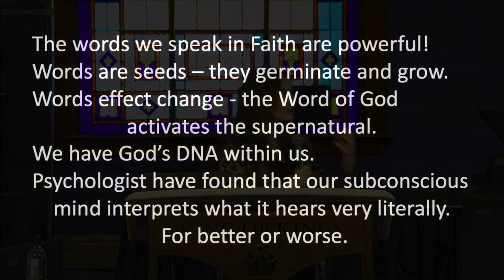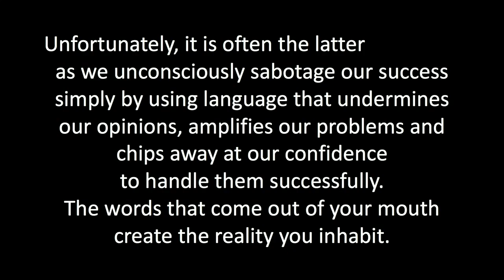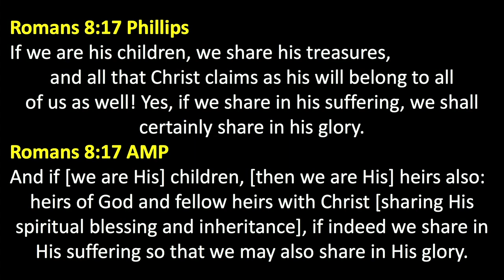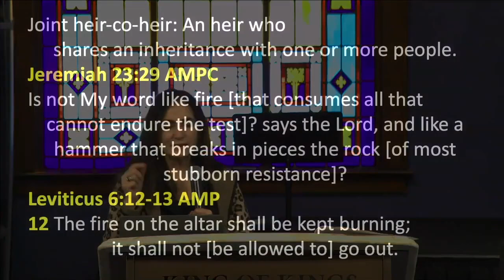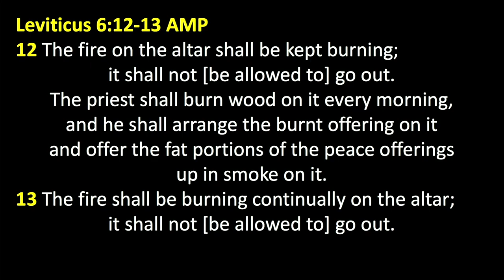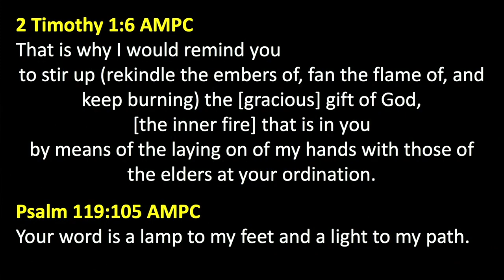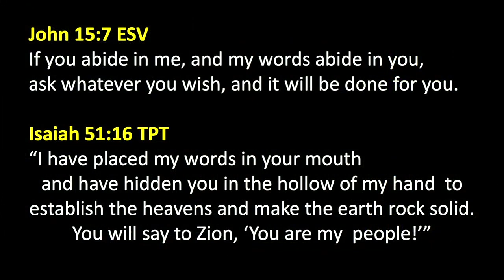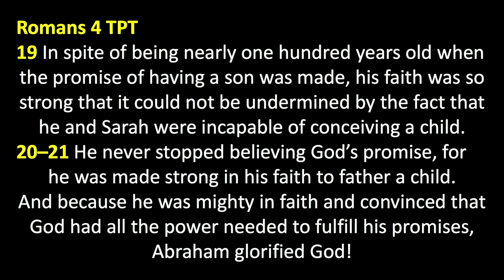Trisha Roselle: Keeping the Faith Fire Always Burning (Leviticus 6:12-13)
Trisha speaks at King of Kings on 2/21/2021. Leviticus 6:12-13 says: “The fire on the altar shall be kept burning; it shall not [be allowed to] go out. The fire on the altar shall be kept burning; it shall not [be allowed to] go out. The priest shall burn wood on it every morning, and he shall arrange the burnt offering on it and offer the fat portions of the peace offerings up in smoke on it. The fire shall be burning continually on the altar; it shall not [be allowed to] go out.”

Be blessed.

Romans 8:17 Phillips
If we are his children, we share his treasures, and all that Christ claims as his will belong to all
of us as well! Yes, if we share in his suffering, we shall certainly share in his glory.

Romans 8:17 AMP
And if [we are His] children, [then we are His] heirs also: heirs of God and fellow heirs with Christ [sharing His spiritual blessing and inheritance], if indeed we share in His suffering so that we may also share in His glory.

Jeremiah 23:29 AMP
Is not My word like fire [that consumes all that cannot endure the test]? says the Lord, and like a hammer that breaks in pieces the rock [of most stubborn resistance]?

Leviticus 6:12-13 AMP
12 The fire on the altar shall be kept burning; it shall not [be allowed to] go out. The fire on the altar shall be kept burning; it shall not [be allowed to] go out. The priest shall burn wood on it every morning, and he shall arrange the burnt offering on it and offer the fat portions of the peace offerings up in smoke on it.

2 Timothy 1:6 AMP
That is why I would remind you to stir up (rekindle the embers of, fan the flame of, and keep burning) the [gracious] gift of God, [the inner fire] that is in you by means of the laying on of my hands with those of the elders at your ordination.

Psalm 119:105 AMP
Your word is a lamp to my feet and a light to my path.

Psalm 119:9 AMP
How shall a young man cleanse his way? By taking heed and keeping watch [on himself] according to Your word [conforming his life to it].

Psalm 119:28 TPT
My life’s strength melts away with grief and sadness; come strengthen me and encourage me with your words.

Romans 12:2 AMP
2 And do not be conformed to this world [any longer with its superficial values and customs], but be transformed and progressively changed [as you mature spiritually] by the renewing of your mind [focusing on godly values and ethical attitudes], so that you may prove [for yourselves] what the will of God is, that which is good and acceptable and perfect [in His plan and purpose for you].

If you abide in me, and my words abide in you, ask whatever you wish, and it will be done for you.

Isaiah 51:16 TPT
“I have placed my words in your mouth and have hidden you in the hollow of my hand to establish the heavens and make the earth rock solid.  You will say to Zion, ‘You are my people!’”

And they continued steadfastly in the apostles’ doctrine and fellowship, in the breaking of bread, and in prayers.

Acts 4:31 AMP
And when they had prayed, the place in which they were assembled was shaken; and they were all filled with the Holy Spirit, and they continued to speak the Word of God with freedom and boldness and courage.

Hebrews 4:12 AMPC
For the Word that God speaks is alive and full of power [making it active, operative, energizing, and effective]; it is sharper than any two-edged sword, penetrating to the dividing line of the breath of life (soul) and [the immortal] spirit, and of joints and marrow [of the deepest parts of our nature],
exposing and sifting and analyzing and judging he very thoughts and purposes of the heart.

Romans 4 TPT
19 In spite of being nearly one hundred years old when the promise of having a son was made, his faith was so strong that it could not be undermined by the fact that he and Sarah were incapable of conceiving a child.
20–21 He never stopped believing God’s promise, for he was made strong in his faith to father a child.
And because he was mighty in faith and convinced that God had all the power needed to fulfill his promises, Abraham glorified God!

Romans 5:17 TPT
Death once held us in its grip, and by the blunder of one man, death reigned as king over humanity. But now, how much more are we held in the grip of grace and continue reigning as kings in life, enjoying our regal freedom through the gift of perfect righteousness in the one and only Jesus, the Messiah!
We are called to rule and reign. Jesus expects HIS body to be the ecclesia – to be a ruling body. Jesus preached the Kingdom.